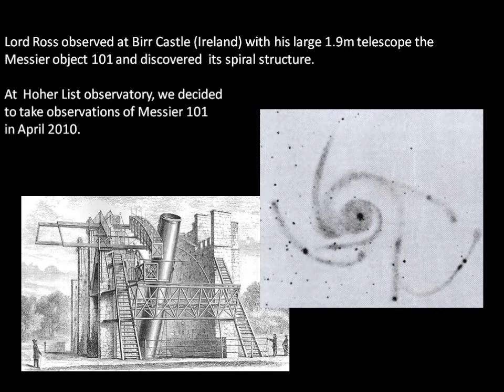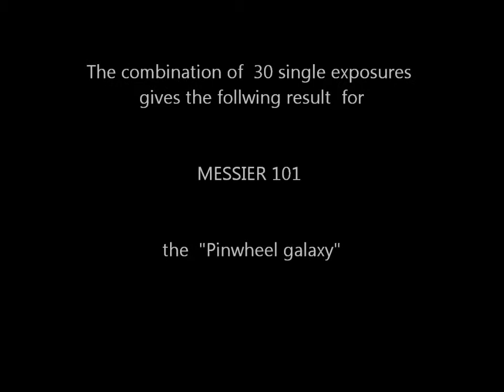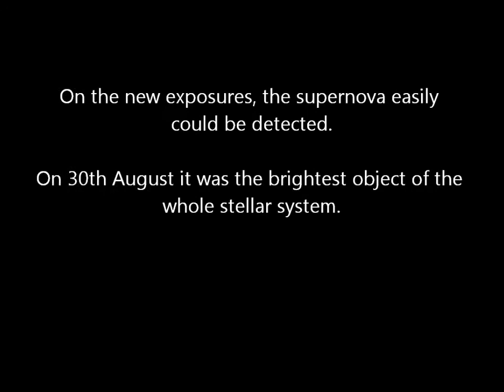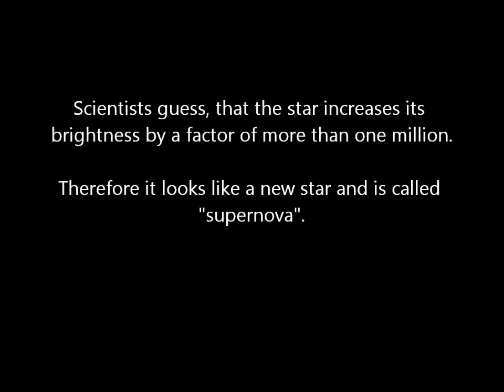A star explosion in the stellar system Messier101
A star explosion (supernova) was observed at
Hoher List observatory (Germany) in the galaxy
Messier 101 ( M101 ).
We show the observations and give some
explanations.
Michael Geffert, Heinrich Weiland

Mit freundlicher Genehmigung des Argelander-Instituts für Astronomie)